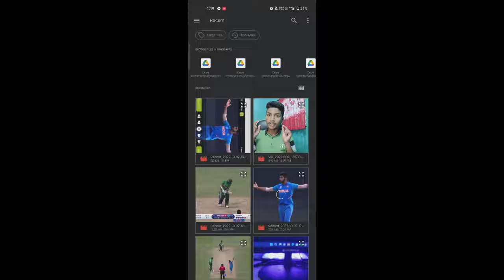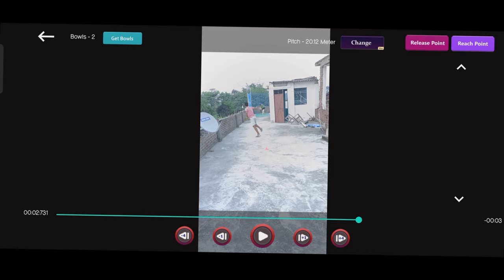How to check Bowling Speed At Home. SOLO CRICKETER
Hello Everyone, In This Video i will show How to check Your Bowling speed using your mobile . So watch the video Till End .

This is best and easy way to check Your bowling speed at home.
First off all guys download the bowlometer app from Playstore.
Then, you can easliy check your bowling speed.

This channel provide realted topic
a) Cricket videos
b) Cricket Vlogs